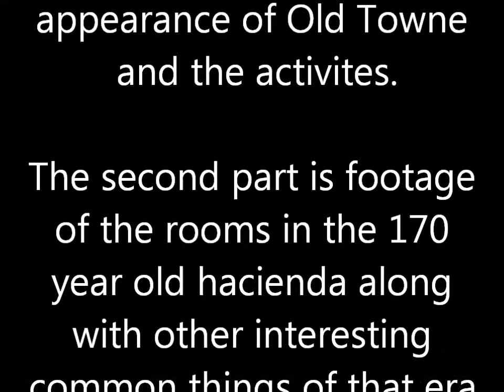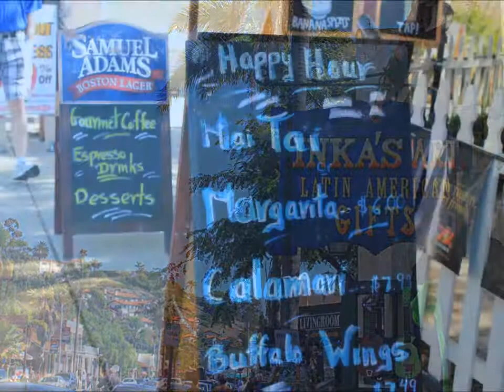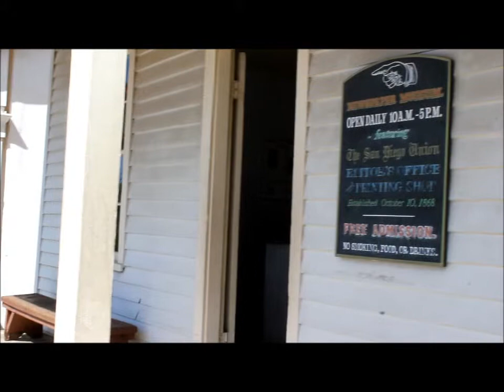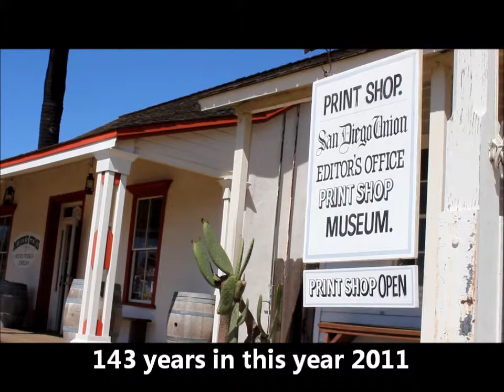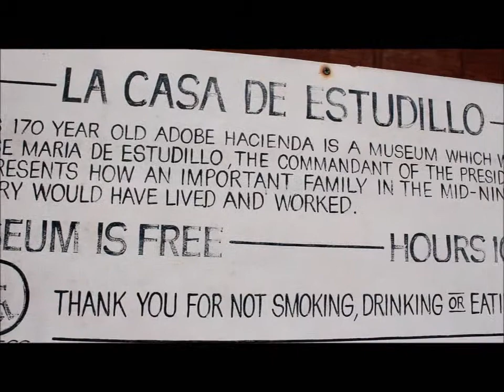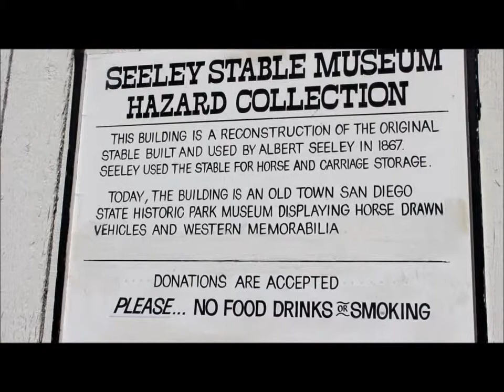Visit to Old Town San Diego, California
A visit to  Old Town in San Diego, California was very enjoyable. It was an impromtu visit! We live in the area, and had not taken the time to see the exhibits of the pioneer days. In particular the 1800s. A hacienda of 184 years old, the building where the first San Diego Union was born in 1868, buggies, Wells Fargo stagecoach and more!